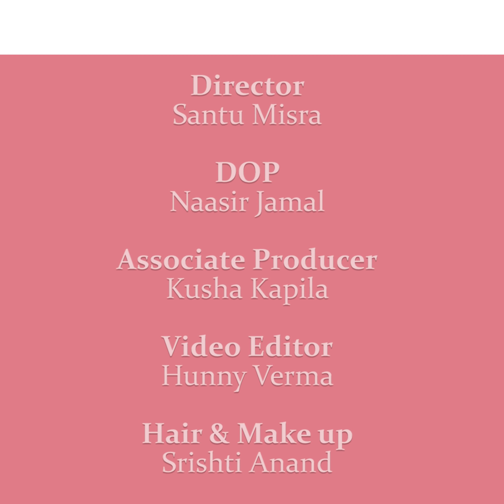iDIVA - Women Describe Their First Period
Have a look at the iDIVA women describing their first period ever! How was your experience?